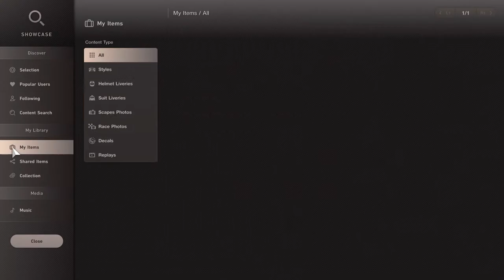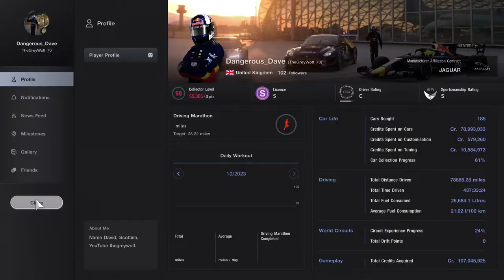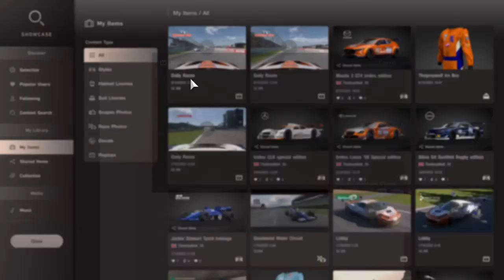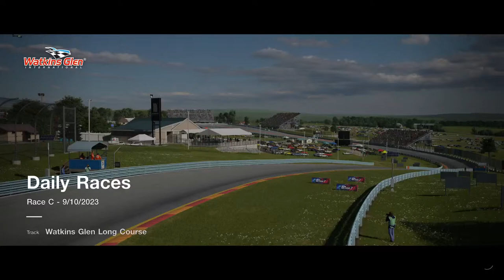GT7,daily races,Group 3.. Watkins Glen, PS5...part 3🤣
Chilled stream